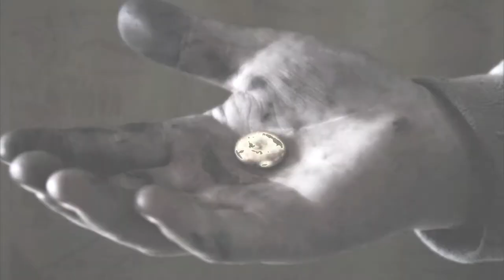Leyenda de Tesoro del Choqueyapu (La Paz) - Esencia Cultural